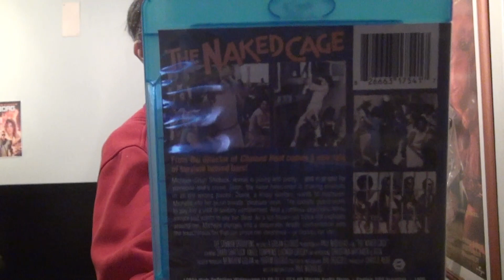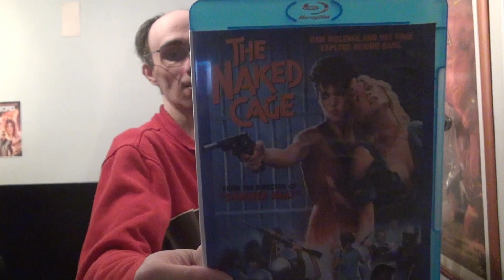Review - 653 - The Naked Cage - 1986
Plot : A young woman falsely convicted of a bank robbery is sent to a prison run by a corrupt warden. She struggles to survive the harsh prison life, where violent bullying, sexual assault and drug addiction run rampant.